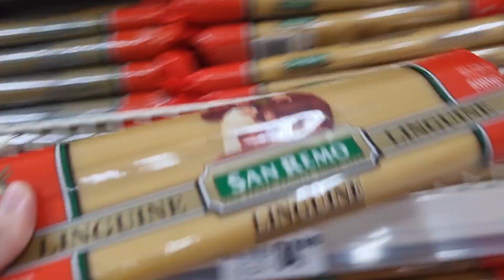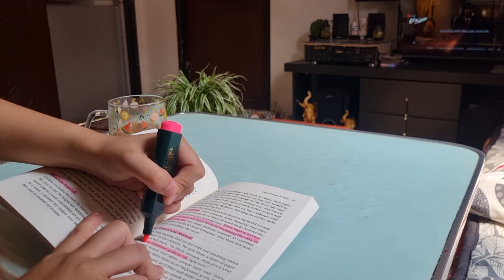Living in the PH 🇵🇭 | grocery, cooking, walking my 🐕 | Vlog#1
Hi!

This channel is a weekly vlog diary of someone living in the Philippines. I am not living alone -- at least not yet -- but I'm trying to live as independently as I can. So, videos uploaded here will contain pieces of my everyday life as a young adult.

A piece of info about me:
I have a full-time job as a Writer but I am also a Freelancer at Upwork.

Lucky Day - Loving Caliber
The Writers House - Martin Hall
I Need Only You (Tribute Version) - Love Beans